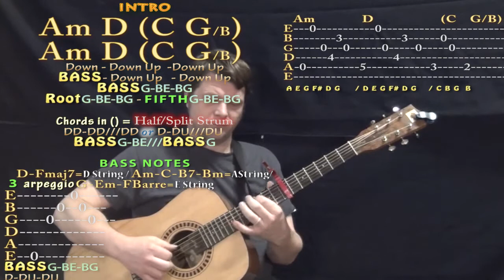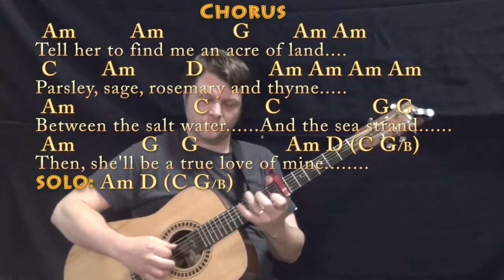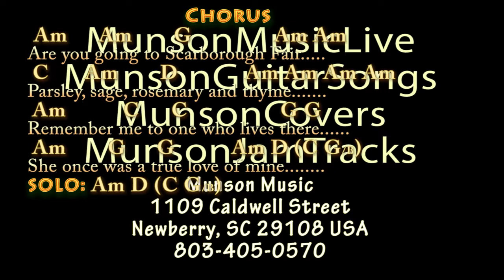Scarborough Fair (S&G) Fingerstyle Guitar Lesson Chord Chart with Chords/Lyrics - Capo 7th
Capo 7th - Simon and Garfunkel inspired fingerstyle. Am CHART FINGERSTYLE GUITAR TAB - Simon and Garfunkel - Capo 7th at
.MUNSON BRIGADE SHOUTOUT! .This video brought to you in part by the "Munson Brigade" ... Many thanks to Ann DiBenedetto, Vermell Vain, Rich C, Brett, Will Sword, JPH, Arlene Krassner, Jeanette Adams and Norman Emery!!!. Woohootiehoo and Best of luck!